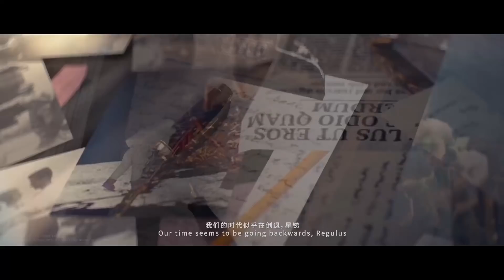2022年1月份手遊～臥龍吟2 ｜重返未來：1999 ｜奇蹟 MU：正宗續作｜咒術迴戰 幻影遊行｜超凡先鋒｜十三月-Undecember｜代號降臨｜帕尼尼豪門足球｜真・三國無雙 霸｜DEEMO II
00:00 open
00:27 臥龍吟2
00:57 重返未來：1999
02:14 奇蹟 MU：正宗續作
02:58 咒術迴戰 幻影遊行
03:25 超凡先鋒
03:52 十三月-Undecember
04:39 代號降臨
05:43 帕尼尼豪門足球
06:10 真・三國無雙 霸
06:44 DEEMO II